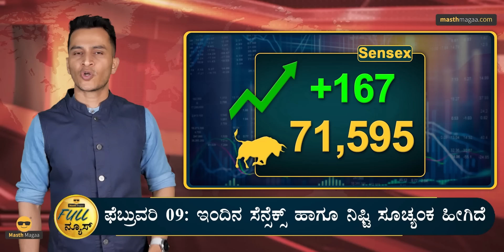ಭಾರತದಲ್ಲಿ 96.88 ಕೋಟಿ ಮತದಾರರು! | Uttarakhand | Bharat Ratna | Pak Election | Masth Magaa Full News